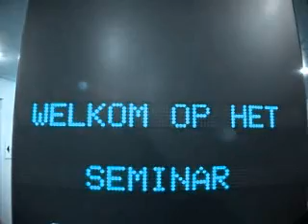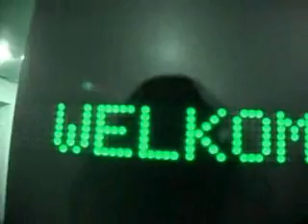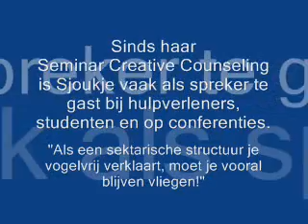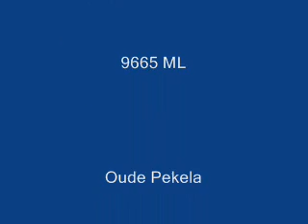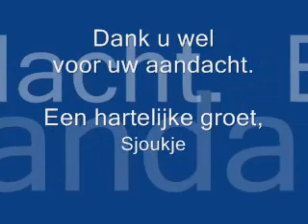Sjoukje Drenth Bruintjes op haar seminar in januari 2006 over het ontstaan van haar praktijk.wmv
Sjoukje Drenth Bruintjes startte haar praktijk Creative Counseling/Counseling en Consultancy Praktijk Sjoukje Drenth Bruintjes in Januari 2005. In Januari 2006 organiseerde ze na een jaar als praktijk in de lucht te zijn, haar Seminar Creative Counseling. Ze vertelt over het ontstaan van haar praktijk. Sjoukje geeft antwoord op de vraag naar de oorzaak van het ontstaan van de praktijk, waarin zij niet alleen de bekende hulpverleningsvormen zoals counseling, coaching en advies zoals sportconsultancy als disciplines heeft, maar ook de minder bekende hulpverlening aan slachtoffers van hersenspoelen: exitcounseling. Na een intro met een impressie van de start van het seminar, de speech van Sjoukje Drenth Bruintjes.